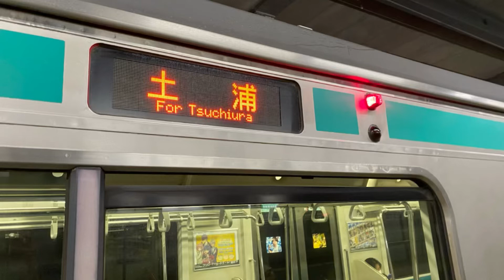E501系代走 土浦行到着前放送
里帰りに常磐線を使ってたところなんとE501系の土浦行代走に当たりました。